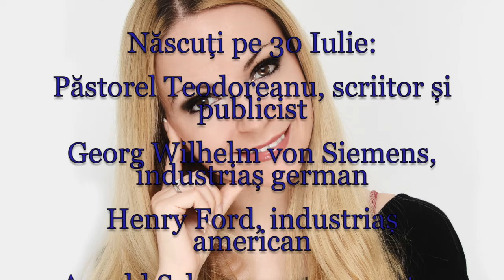Horoscop de azi 30 Iulie Lunaala Moirae